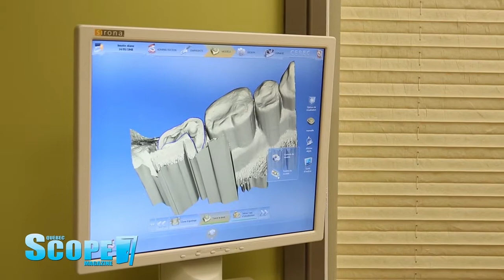Clinique Dentaire Du Quartier